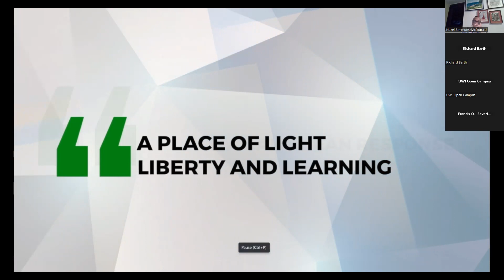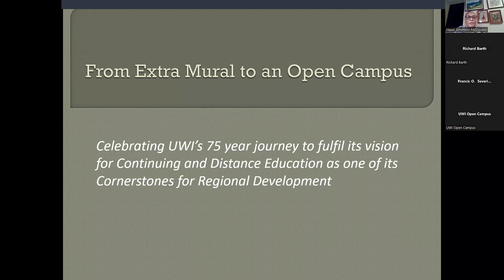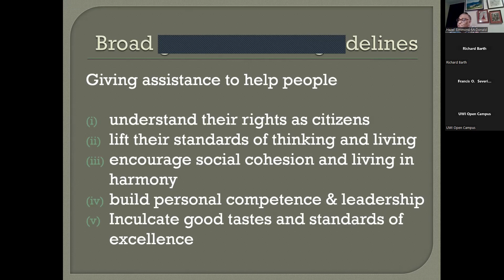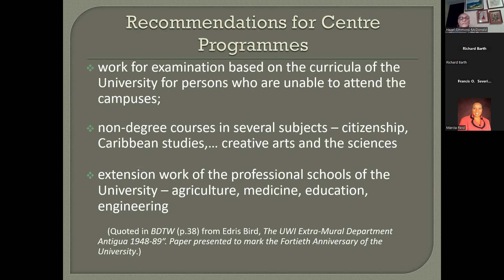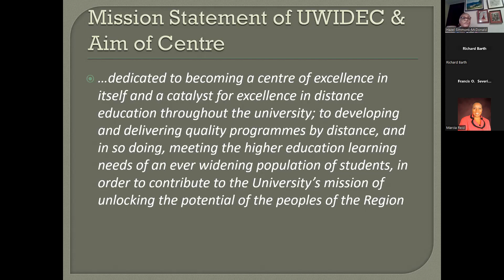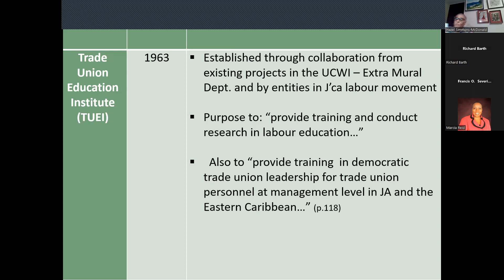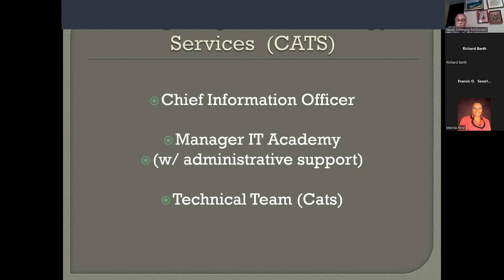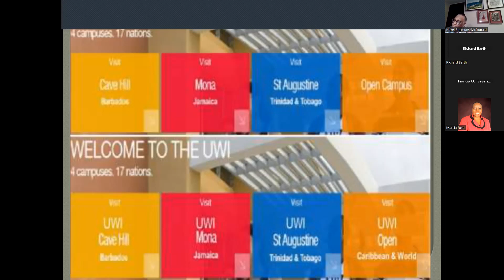Global Conversations Lecture Series: From Extra Mural Studies to an Open Campus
Professor Hazel Simmons-McDonald, Professor Emerita, Applied Linguistics, The UWI and Former Pro Vice-Chancellor and Principal of The UWI Open Campus presents on the topic: From Extra Mural Studies to an Open Campus:  Celebrating UWI’s 75 year journey to fulfill its vision for Continuing and Distance Education as one of its Cornerstones for Regional Development.
The Lecture will be moderated by Dr. Francis O. Severin, Pro Vice-Chancellor and Principal of The UWI Global Campus and will take place at 6.00 p.m. EC/5.00 p.m.JA/4:00 p.m. BZE via Zoom.